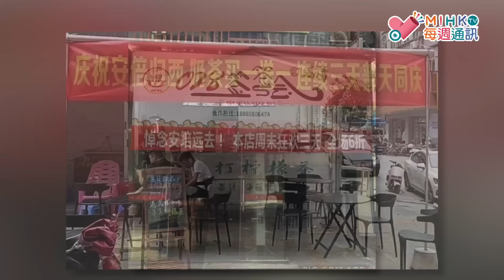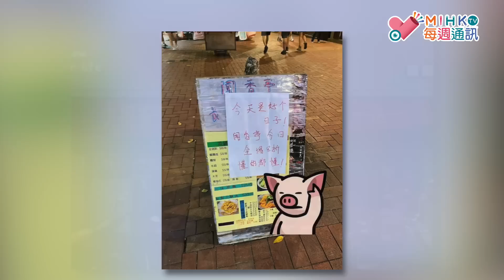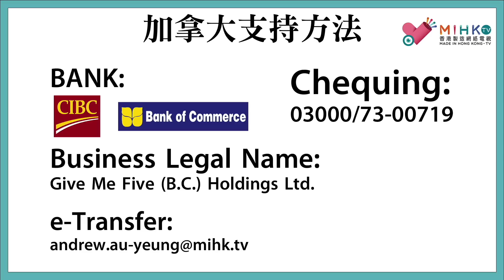MIHK通訊站 EP 273 - 世界崩壞！保守主義常識治國領袖落馬及被行刺！極權統治左膠政府當道，死未？滴滴尼電影硬插式宣揚LGBT、跨種族通婚，老鱷超哥頂唔蒲！老鱷每星期內MIHK.tv工作有幾多